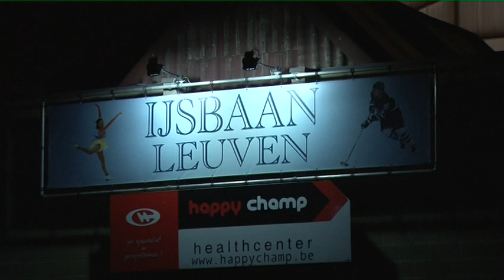MyBrussels Harri Kalimo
Dr. Harri Kalimo teaches at the Institute for European Studies at the VUB. He comes from Finland, and when he moved to Brussels in 1995 he was delighted to find an ice hockey team. Since then, the only ice hockey rink in Brussels closed and he now plays in Leuven.